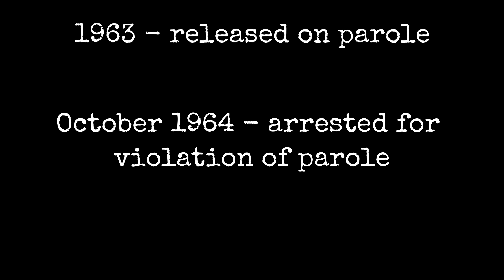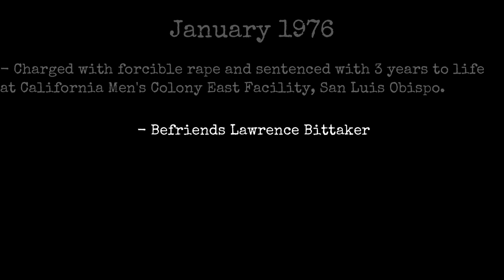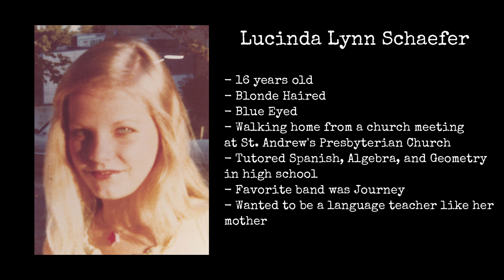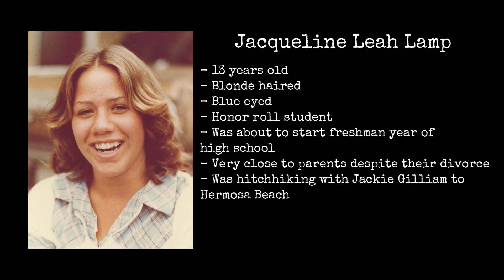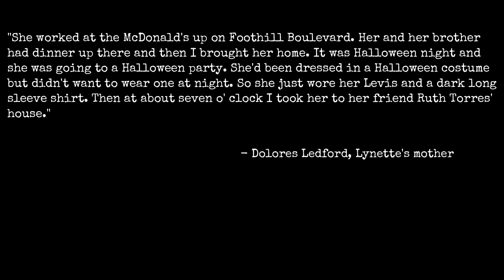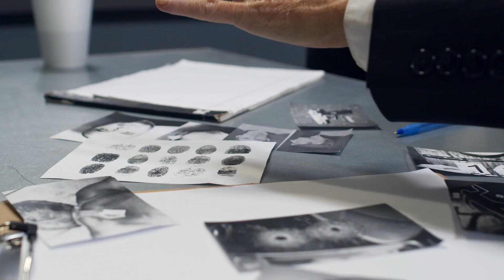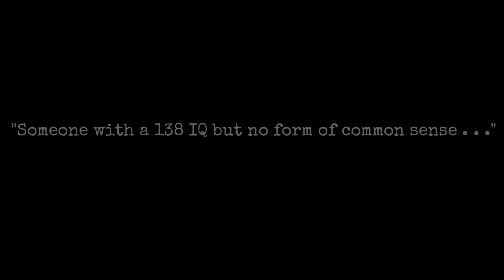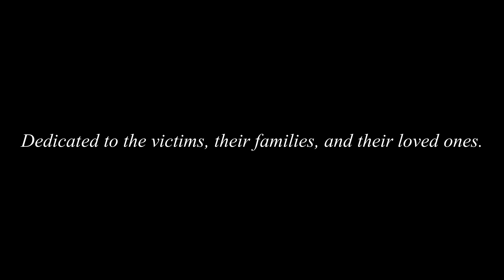PSYCHCRIME EPISODE 1 - THE TOOLBOX KILLERS (MATURE AUDIENCES)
Hello and welcome to PsychCrime. Today's episode we will be discussing the crimes of Lawrence Bittaker and Roy Norris, infamously known as the Toolbox Killers. With the help of Ms. Laura Brand and others who were directly involved with this case, I will explain the actions of these two men and the heinous crimes they commited in 1979. To learn more about this case, be on the look out for Laura's new book series WHAT HELL IS LIKE: THE UNTOLD STORY OF THE TOOLBOX KILLERS coming Fall 2023.

Follow Laura Brand on Instagram: @siren_of_san_quentin

Have an idea for a video or just general feedback?